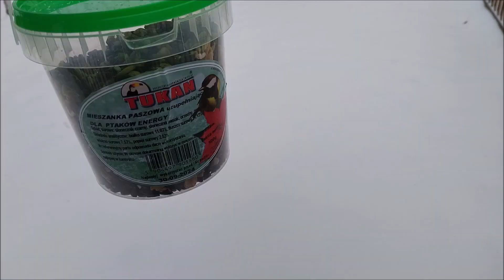Pierwsze urodziny Lusi 🎂